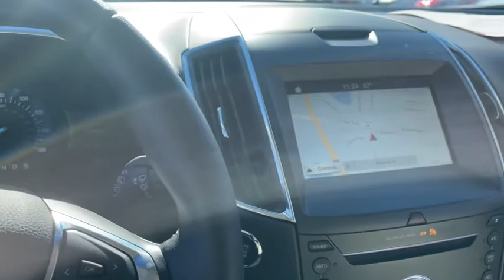2019 Ford Edge Evansville, Boonville, Newburgh, Henderson, Princeton, IN TYL389A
Ruby Red Metallic Tinted Clearcoat Used 2019 Ford Edge available in Evansville, Indiana at Town and Country Ford.

7720 E. Division St

Enjoy the ultimate PEACE OF MIND knowing that this vehicle has been INSPECTED thoroughly by a qualified MotorTrend technician, UPGRADED with PowerLife and exclusive benefits from EasyCare and GUARANTEED to be the best value or we'll refund the difference! A BETTER way to buy a BETTER car!(See dealer for details.)CARFAX 1-OWNER VEHICLE! Only at the SUPERSTORE...The TOWN & COUNTRY FORD ADVANTAGE! Free Full CarFax Report on-line, Guaranteed Credit Approval and Our Exclusive BEST VALUE GUARANTEE. The ADVANTAGE IS CLEAR!
Lip Spoiler,Autolamp Fully Automatic Projector Beam Led Low/High Beam Auto High-Beam Daytime Running Lights Preference Setting Headlamps w/Delay-Off,Wheels: 19 Nickel-Painted Aluminum,Black Bodyside Cladding,Metal-Look Grille w/Chrome Surround,Laminated Glass,Power Liftgate Rear Cargo Access,Fixed Rear Window w/Fixed Interval Wiper and Defroster,Tires: P245/55R19 AS BSW -inc: mini spare,Deep Tinted Glass,Perimeter/Approach Lights,Body-Colored Rear Bumper w/Black Rub Strip/Fascia Accent,Chrome Side Windows Trim and Black Front Windshield Trim,Spare Tire Mounted Inside Under Cargo,Front Fog Lamps,LED Brakelights,Speed Sensitive Rain Detecting Variable Intermittent Wipers,Chrome Door Handles,Tailgate/Rear Door Lock Included w/Power Door Locks,Fully Galvanized Steel Panels,Roof Rack Rails Only,Steel Spare Wheel,Body-Colored Power Heated Side Mirrors w/Manual Folding and Turn Signal Indicator,Clearcoat Paint,Body-Colored Front Bumper w/Black Rub Strip/Fascia Accent,Axle Ratio: TBA,Engine: Twin-Scroll 2.0L EcoBoost -inc: auto start-stop technology,Electric Power-Assist Steering,18.4 Gal. Fuel Tank,Front-Wheel Drive,4-Wheel Disc Brakes w/4-Wheel ABS  Front Vented Discs  Brake Assist  Hill Hold Control and Electric Parking Brake,Front And Rear Anti-Roll Bars,Quasi-Dual Stainless Steel Exhaust w/Polished Tailpipe Finisher,Transmission: 8-Speed Automatic -inc: Active Transmission Warm-Up,Multi-Link Rear Suspension w/Coil Springs,Brake Actuated Limited Slip Differential,70-Amp/Hr 760CCA Maintenance-Free Battery w/Run Down Protection,Strut Front Suspension w/Coil Springs,Gas-Pressurized Shock Absorbers,50-State Emissions System,GVWR: TBA,Safety Canopy System Curtain 1st And 2nd Row Airbags,Ford Co-Pilot360 - Lane-Keeping Assist Lane Departure Warning,Airbag Occupancy Sensor,Rear Parking Sensors,Ford Co-Pilot360 - Lane-Keeping Assist Lane Keeping Assist,Dual Stage Driver And Passenger Seat-Mounted Side Airbags,Ford Co-Pilot360 - Blind Spot Information System (BLIS) Blind Spot,Tire Specific Low Tire Pressure Warning,Outboard Front Lap And Shoulder Safety Belts -inc: Rear Center 3 Point  Height Adjusters and Pretensioners,Dual Stage Driver And Passenger Front Airbags,Driver And Passenger Knee Airbag,Ford Co-Pilot360 - Reverse Camera Back-Up Camera w/Washer,Mykey System -inc: Top Speed Limiter  Audio Volume Limiter  Early Low Fuel Warning  Programmable Sound Chimes and Beltminder w/Audio Mute,Electronic Stability Control (ESC) And Roll Stability Control (RSC),Ford Co-Pilot360 - Automatic Emergency Braking (AEB) and Cross Traffic Alert,ABS And Driveline Traction Control,Rear Child Safety Locks,Side Impact Beams,Full Floor Console w/Covered Storage  Mini Overhead Console w/Storage  4 12V DC Power Outlets and 1 AC Power Outlet,Radio w/Seek-Scan  Clock and Steering Wheel Controls,Manual w/Tilt Front Head Restraints and Manual Adjustable Rear Head Restraints,8-Way Driver Seat,Streaming Audio,Outside Temp Gauge,Instrument Panel Bin  Covered Dashboard Storage  Driver / Passenger And Rear Door Bins,Leatherette Door Trim Insert,FOB Controls -inc: Cargo Access  Windows and Remote Engine Start,Radio: B&O Sound System by Bang & Olufsen -inc: single CD  MP3 capability  speed-compensated volume  HD Radio and 12-speakers (removes standard storage bin in the 2nd quarter trim),Securilock Anti-Theft Ignition (pats) Engine Immobilizer,HVAC -inc: Underseat Ducts and Console Ducts,Remote Keyless Entry w/Integrated Key Transmitter  Illuminated Entry  Illuminated Ignition Switch and Panic Button,Perimeter Alarm,Air Filtration,SYNC 3 Communications & Entertainment System -inc: enhanced voice recognition  8 LCD capacitive touchscreen in center stack w/swipe capability  pinch-to-zoom capability included when equipped w/available voice-activated touchscreen navigation system  AppLink  911 Assist  A